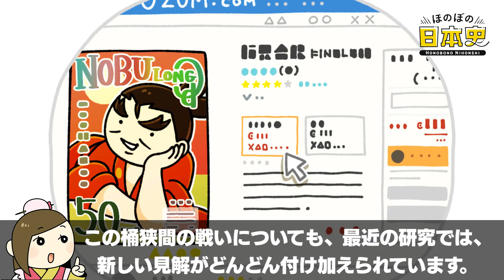織田信長が今川義元に勝てたのは兵士の練度が桁違いだった？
【動画の目次】
織田信長が今川義元に勝てたのは兵士の練度が桁違いだった？ 00:00
そもそも今川義元は油断しておらず、信長潰しのガチ勝負を賭けてきていた！   01:45
今川家は織田家に苦汁を飲まされていた？尾張国をめぐる壮絶な支配権争い！   03:37
定説をくつがえすもうひとつの視点：「織田信長はめちゃくちゃ強い」と既に近隣に評判だった？   04:52
まとめ：織田信長軍は桶狭間の合戦前から既に最強レベルの精鋭に育っていた？   06:20
戦国史ライターYASHIROの独り言   06:49

織田信長の華麗な生涯の中でも、特に有名な、桶狭間の戦い。一般には、「京都への上洛を目指して進軍中だった今川義元の大軍を、織田信長がわずかな手勢を引き連れて奇襲し、大将である今川義元の首を取って大逆転した合戦」と言われています。

無名時代の織田信長が、天下取り直前だった今川義元を討ち取る大金星をあげたことで、一躍その名を天下に知らしめ、織田家の家臣団からも信頼も集めることができたというのが、様々なドラマや小説で描かれている展開となります。

ところが、歴史というものはとにかく、「新解釈」がどんどん出てくるもの。この桶狭間の戦いについても、最近の研究では、新しい見解がどんどん付け加えられています。その中には、桶狭間における信長の勝因として一般に知られている、

・今川義元は京都への上洛をゴールにしていたため、破格の大軍を率いていた
・織田家の領土はただの通過点とみなしており、大軍で一気に粉砕するつもりでいたため、信長の行動に対しては油断していた
・信長はわずかな手勢を率いて奇襲をかけ、今川義元の本陣を攻撃した
・幸運にも支えられた奇跡の逆転勝利となった

という通説の根底を覆すような新説も含まれているのです！
あなたは織田信長が今川義元に勝てた理由についてどう思いますか？